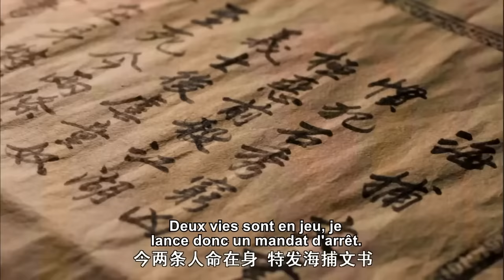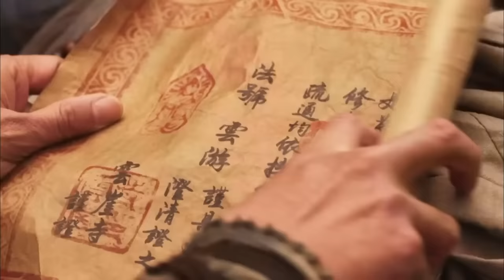Légendes héroïques【L'histoire de Yang Xiong et Shi Xiu】La Chaîne du Cinéma Chinois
Yang Xiong travaille à la prison de Jizhou et est le frère juré de Shi Xiu, un boucher qui tient une boucherie. Il rentre rarement chez lui en raison de ses fonctions officielles, mais sa femme Qiaoyun est infidèle et tente de séduire son beau-frère Shi Xiu, mais Shi Xiu est conscient de la honte des manières et refuse. Lorsque Shi Xiu découvre que Qiaoyun a tenté de séduire le révérend du temple Pei Ruhai, il est déterminé à attraper les deux adultères. Shi Xiu persuade son frère de régler l'affaire d'un incendie dans son propre jardin. Lorsque Yang Xiong apprend que sa femme l'a trompé, il a un compte à régler avec elle, mais Qiaoyun s'en prend à Shi Xiu. Shi Xiu décide de surprendre l'adultère au lit afin de laver son nom .